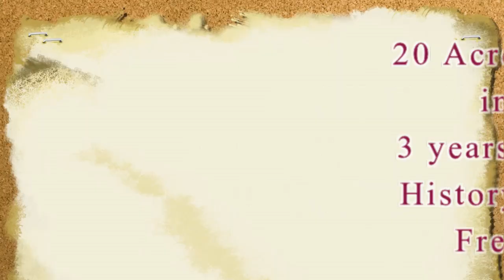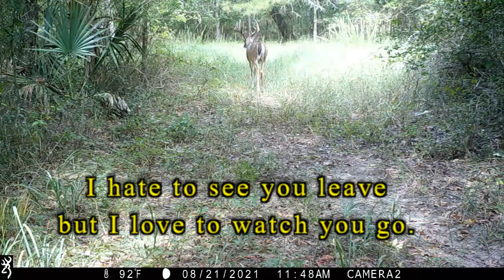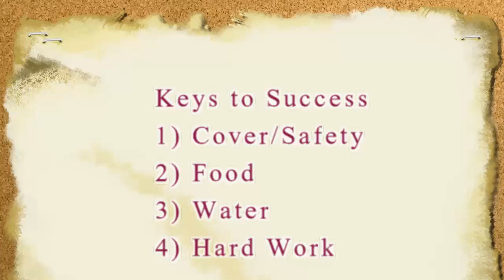Three Year Trail Cam History of 4 Free Range Whitetail Deer, East Texas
My buddy owns and manages a 20 acre low  fence farm in East Texas. After 10 years of hard work his habitat management practices are yielding some great results.